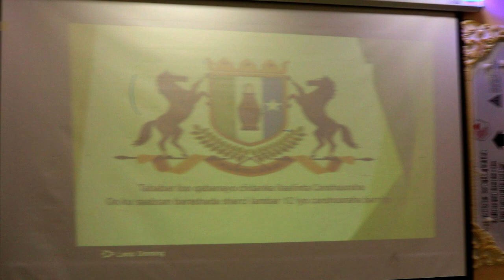Wasaaradda Maaliyada Puntland oo tababar u furtay ciidanka ilaalinta canshuuraha PLTV 3 2 2020